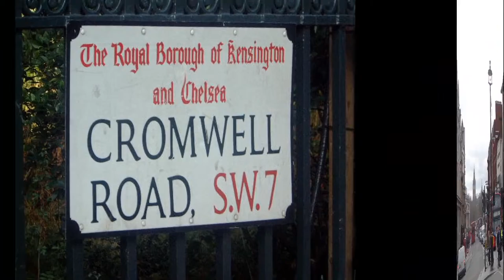CCIS England - Foundation for International Education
FIE's program in London gives students the opportunity to experience firsthand this complex society through interdisciplinary coursework as well as tailored academic internships, service learning and research opportunities. Students take an FIE Key Course, two to three elective courses, and choose one of three pathways. Elective courses, which vary each semester, are generally offered in History, Business, Music, Literature, and Sociology. Field trips, guest lectures by London-based specialists, site visits and other program activities are integrated into all FIE courses. Through FIE, you can arrange your semester to fit your academic goals. In addition to taking an FIE key course, you will choose one of three pathways: Internship, Service Learning, or Research.